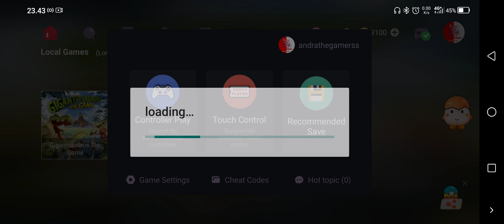Gigantosaurus The Game - Egg NS 5.0.5 - Best Settings Snapdragon 870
Gigantosaurus The Game Di Emu Egg NS 5.0.4 Bisa Di mainkan Lumayan Lancar Di Chipset Snapdragon 870 Bro, Menurut Gw ini Game Agak Berat Juga  Pasti Nya Game Ini Bisa Di main kan Spek Snapdragon Seri 732G 778G 782G 7+Gen 2 & 855 ke atas

egg ns snapdragon 870,
egg ns snapdragon 870 zelda,
egg ns emulator snapdragon 870,
egg ns snapdragon 888,
egg ns snapdragon 865,
egg ns snapdragon 860,
egg ns sd 870,
zte axon 30 ultra,
zte axon 30 5g,
zte axon 30 5g gaming test,
zte axon 30 ultra gaming test,
l.a noire android gameplay,
protodroid delta egg ns,
dnf duel egg ns,
crymachina egg ns Snapdragon,
fate/samurai remnant switch egg ns,